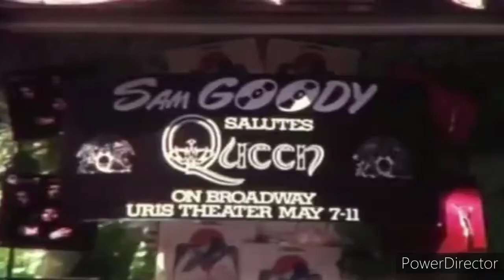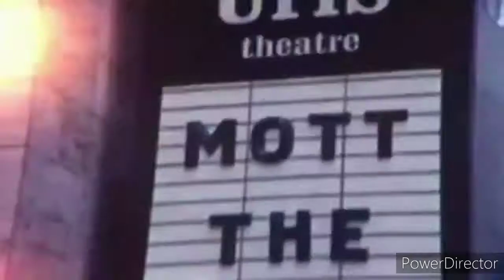Queen - She Makes Me (Stormtrooper In Stilettos) (Remastered Audio 2011)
Album: Sheer Heart Attack (1974)